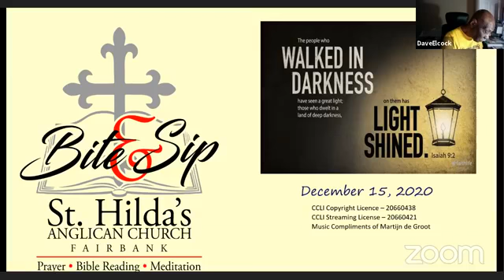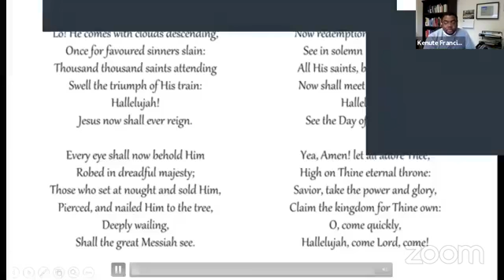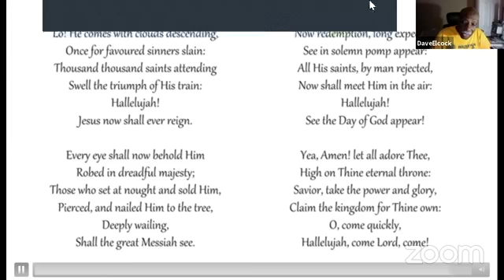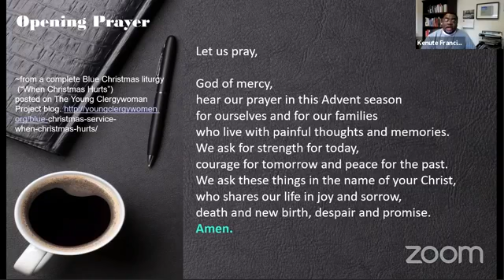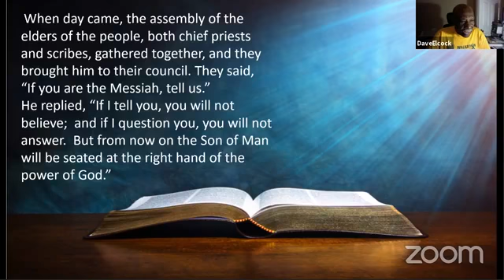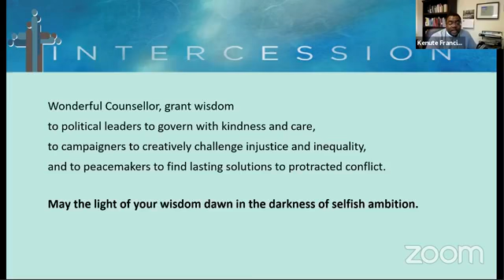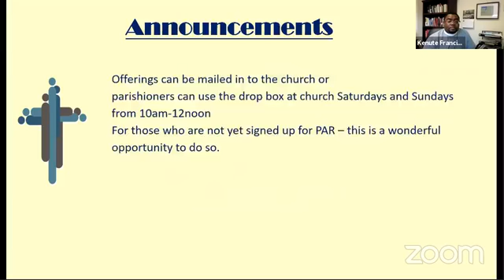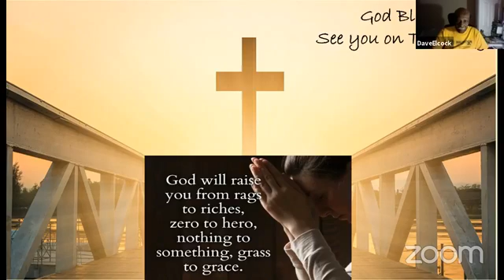STH BITE AND SIP 2020 12 15